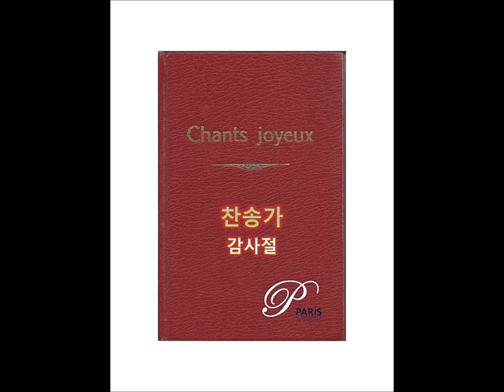[Hymn #588] Behold the fowls of the air, 민로아, H.B.Richards, Emmelar - [찬송가 588장] 공중 나는 새를 보라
감사절
587. [Hymn #587] Come ye thankful people, come, H.Alford, G.J.Elvey - [찬송가 587장] 감사하는 성도여
588. [Hymn #588] Behold the fowls of the air, 민로아, H.B.Richards, Emmelar - [찬송가 588장] 공중 나는 새를 보라
589. [Hymn #589] Far and near the fields are ripening, J.O.Thompson, J.B.O.Clemm - [찬송가 589장] 넓은 들에 익은 곡식
590. [Hymn #590] Sing to the Lord of Harvest, J.S.B.Monsell, J.Steurlein - [찬송가 590장] 논밭에 오곡백과
591. [Hymn #591] We plow the fields and scatter, M.Claudius, J.A.P.Schulz - [찬송가 591장] 저 밭에 농부 나가
592. [Hymn #592] This leaves a fine catch fire every mountain, 임옥인, 박재훈 - [찬송가 592장] 산마다 불이 탄다 고운 단풍에
593. [Hymn #593] For the beauty of the Earth, F.S.Pierpoint, C.Kocher, W.H.Monk - [찬송가 593장] 아름다운 하늘과
594. [Hymn #594] Merci Praise Hase Hase, 박정아, 김은석 - [찬송가 594장] 감사하세 찬양하세

PianoParis
Pianist Joo